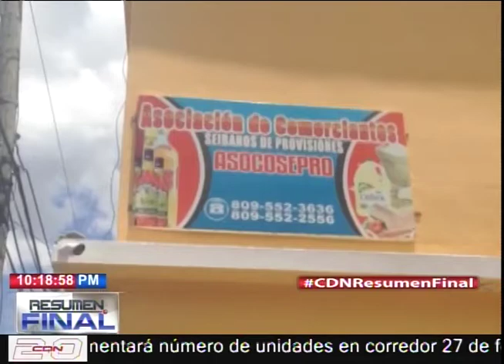Desconocidos matan a balazos a un vigilante de un empresa en el Seibo